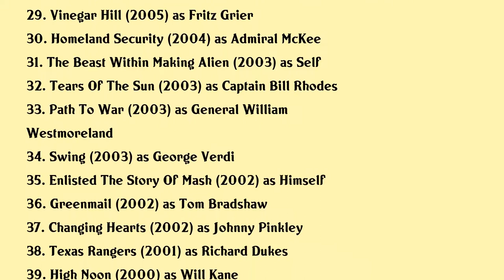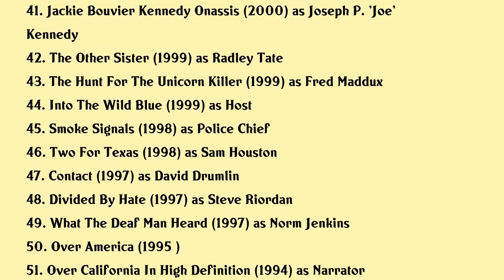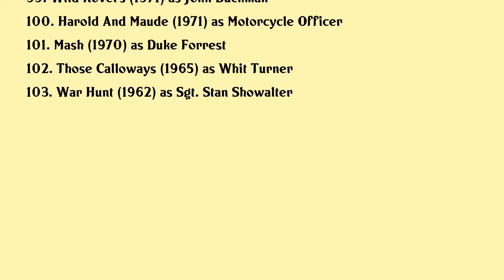Tom Skerritt Movies list Tom Skerritt| Filmography of Tom Skerritt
Tom Skerritt Full Movies List Filmography of Tom Skerritt

Latest movies of Tom Skerritt are:

1. Space Camp
2. East Of The Mountains
3. Memory The Origins Of Alien
4. The Phantom 52
5. Lucky
6. Day Of Days
7. A Hologram For The King
8. Journey Back To Christmas
9. Field Of Lost Shoes
10. Wings Sky Force Heroes
11. The Rocky Mountain Fly Highway
12. Redwood Highway
13. At Middleton
14. Ted
15. Soda Springs
16. Redemption Road
17. Your Love Never Fails
18. Over Hawaii
19. Whiteout
20. The Velveteen Rabbit

Complete list of movies acted by Tom Skerritt are in this video.

Please Comment down your favorite movie of Tom Skerritt